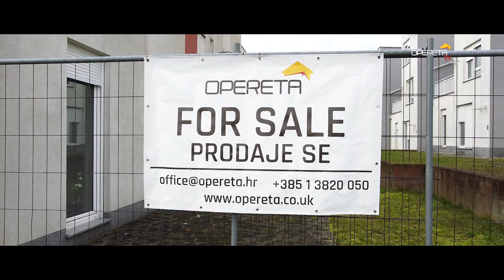Kvalitetni i povoljni stanovi - NASELJE MAGDALENA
Koliko ste se puta zapitali da li je bolje živjeti u stanu ili kući i što pruža i omogućuje bolju kvalitetu življenja? Što ako Vam kažemo da Vam možemo ponuditi nešto što radi idealnu sinergiju parametara i benefita kuće i stana? Stanovi koji funkcioniraju kao mini kuće? Vlastiti ulazi, odličan raspored prostorija, vrt i terase?

Opereta Nekretnine Vam s ponosom predstavlja PROJEKT:  Naselje Magdalena.
Riječ je o gotovom projektu stambenih građevina sa po tri stambene jedinice u Sesvetskom Kraljevcu.

Naselje Magdalena izgrađeno je na parceli trapeznog oblika te se pristup naselju ostvaruje preko novoformirane prometnice i Kozarićeve ulice. Stanovi su formirani u tri bloka zgrada, svaki sa svojim zasebnim ulazom. Jedan tip bloka zgrada čine stanovi, svaki sa zasebnim ulazom, jedna kompletna jedinica odnosno ulaz sastoji se od dvosobnog stana smještenog u prizemlju, srednjeg stana u koji se ulazi iz prizemlja dok je glavnina stana na katu, i finalno trećeg stana koji je dvoetažan (prizemlje i kat). Drugi tip bloka zgrada čine ulazi koncipirani tako da se na svakoj etaži nalazi po jedan stan, preciznije jedan stan smješten je u prizemlju, jedan na katu i zadnji u potkrovlju. Stanovi su raznih kvadratura i sobnosti, stoga u ponudi možete pronaći dvosobne i trosobne stanove. Kvadrature stanova kreću se od kompaktnih 45m2 pa sve do komfornih 75m2.

O rasporedu prostorija i njihovoj funkcionalnosti pomno se razmišljalo stoga je malo za reći da stanovi imaju odličan raspored te je svaki kvadrat stana u potpunosti iskoristiv. Zavisno o poziciji stana, stanovima pripada i dio vrta ili balkon/ terasa. Parking za vašeg limenog ljubimca omogućen je na parceli. Mjesečni izdaci za režije ovise isključivo o vama s obzirom na to da su u svakom stanu odvojena mjerila struje, vode i plina.

Pri gradnji su korišteni kvalitetni materijali, te se cijela gradnja odvijala pod strogim nadzorom stručnjaka. Gradnja je završena te se trenutno radi na završnim kozmetičkim detaljima i uređenju okoliša. Svi stanovi su prazni i nikada korišteni stoga vam nije nametnuto nikakvo uređenje te kompletno uređenje interijera formirate sami prema svojim željama.